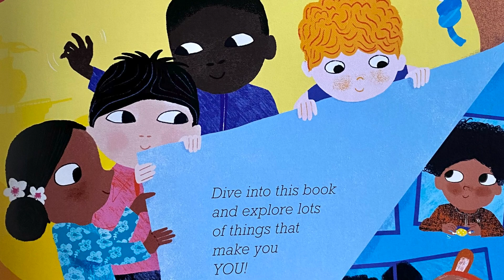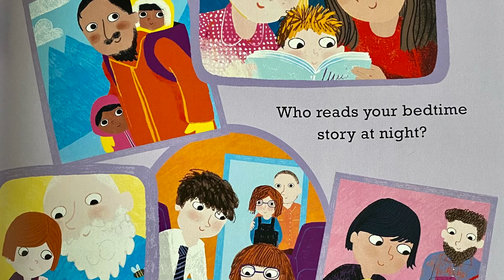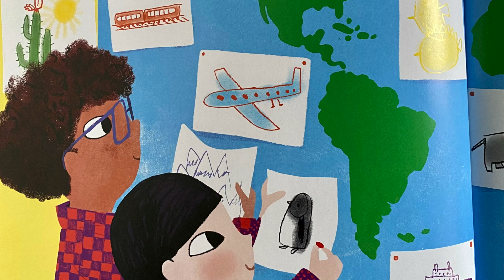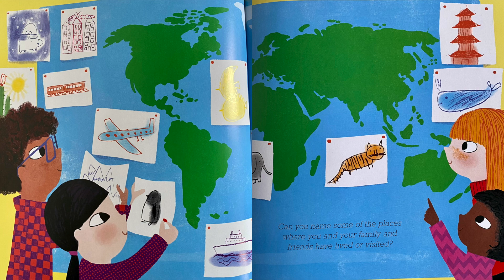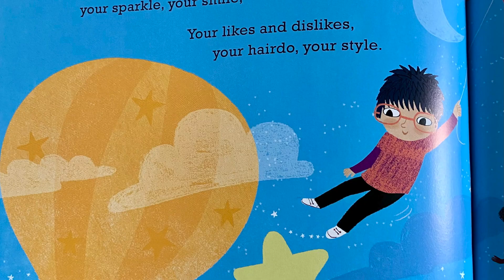Book of the day - Who are you by Smriti Halls and Ali Bye 5minutes English Reading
How to use the channel

If you are a teacher, this is perfect for our classroom talking about the "who we are" and "how unique you are". It also helps our children to celebrate the differences.

If you are an English as second language speaker, start with small books, build your confident then move up to big books.Read out loud is always the key. Why not try.